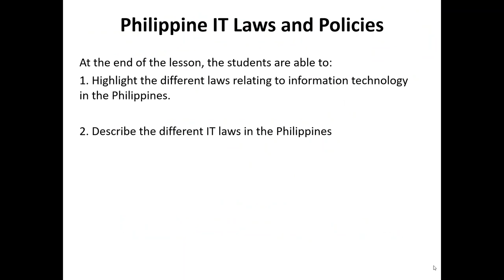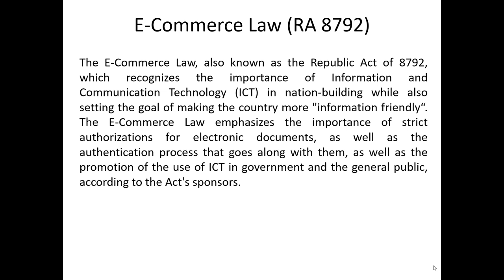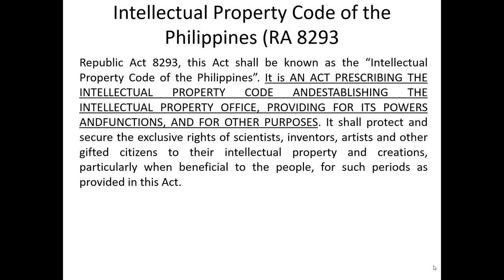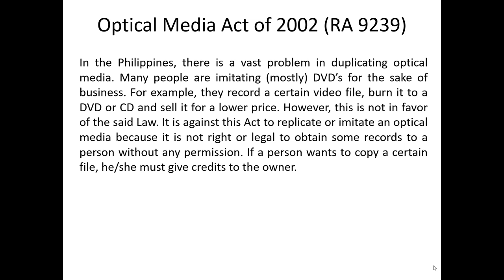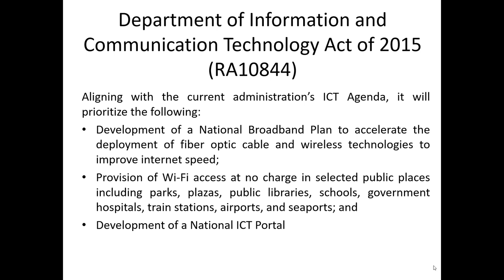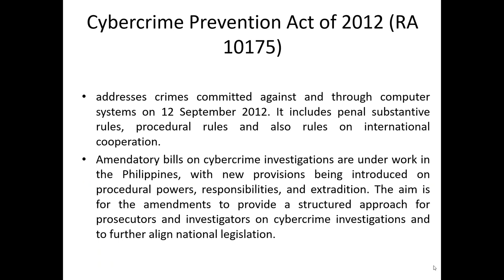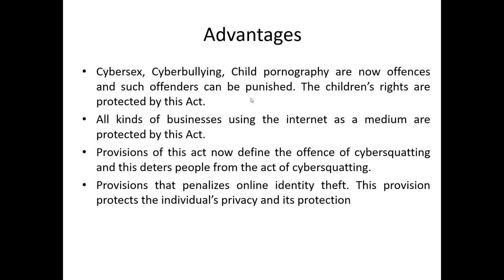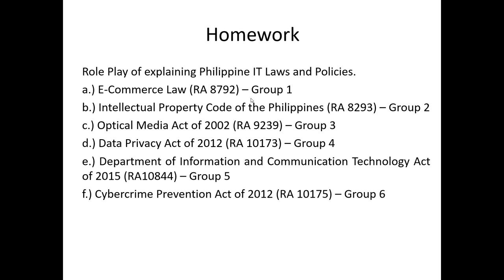CPEN18 Module 1 Philippine IT Laws and Policies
Different IT Laws in the Philippines
a.) E-Commerce Law (RA 8792)
b.) Intellectual Property Code of the Philippines (RA 8293)
c.) Optical Media Act of 2002 (RA 9239)
d.) Data Privacy Act of 2012 (RA 10173)
e.) Department of Information and Communication Technology Act of 2015 (RA10844)
f.) Cybercrime Prevention Act of 2012 (RA 10175)